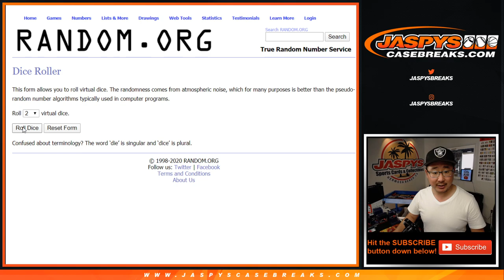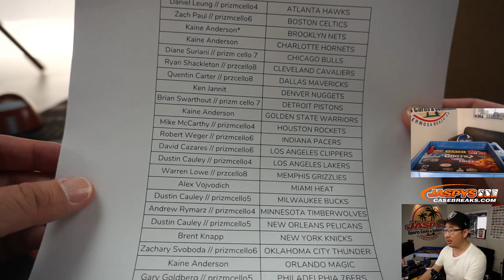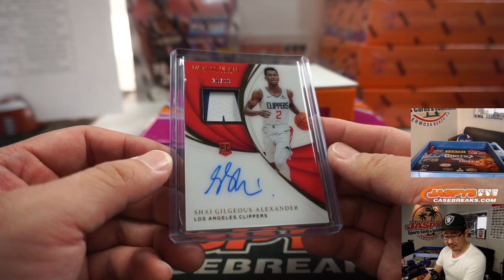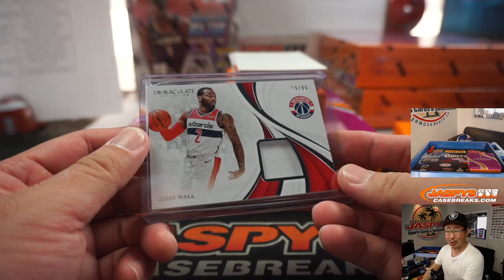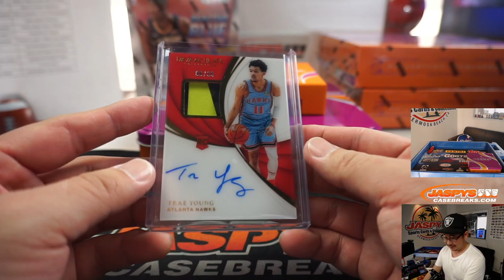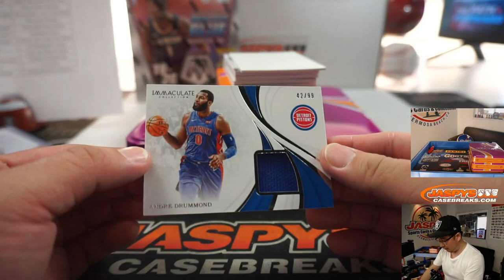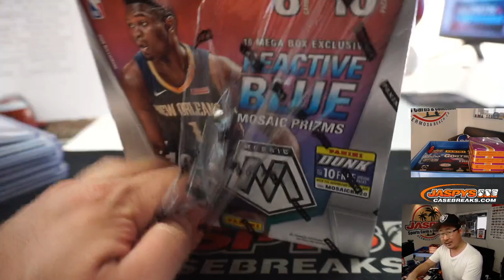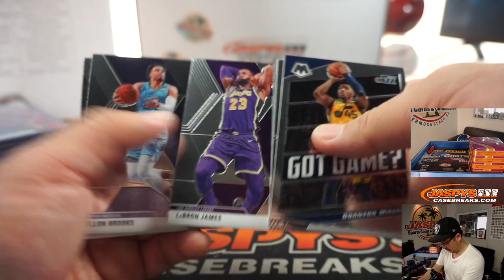Fr, 05.15.20 || 5Box RT #1 || 2018-19 Panini Immaculate Basketball (NBA)